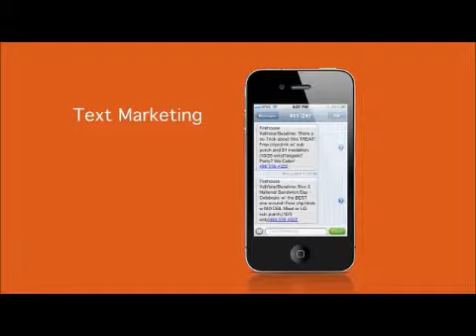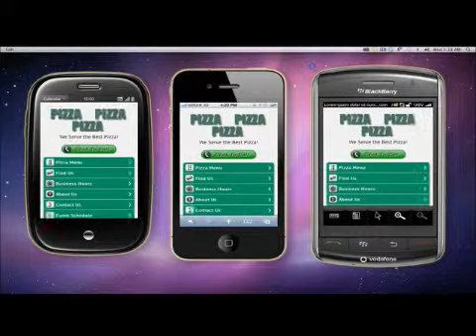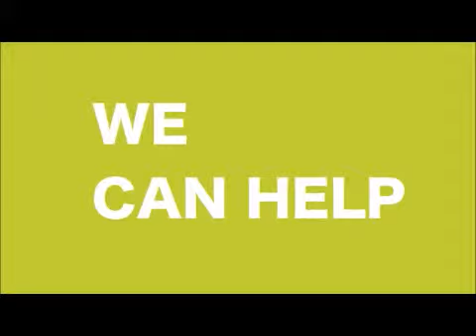Mobile Marketing for Restaurants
Mobile marketing is where restaurants have to go if they are going to survive in this economy with mobile websites and SMS or text marketing